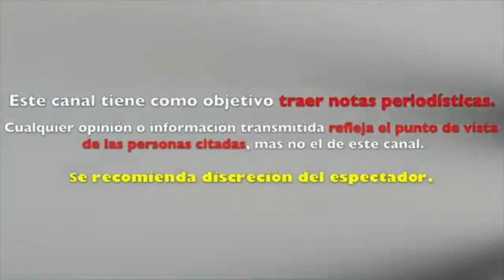VICENTE FERNANDEZ presume ORGULL0S0 y ENAM0RAD0 a su PRIMER BISNIETA